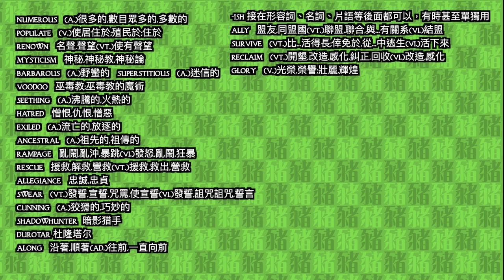豬老師 #0 - 角色介紹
(˙Ꙫ˙)來跟豬老師學英文在經典艾澤拉斯

通常的時間表：
WoW English ಠ_ರೃ
禮拜: 一 三 五 6 - 12 PM